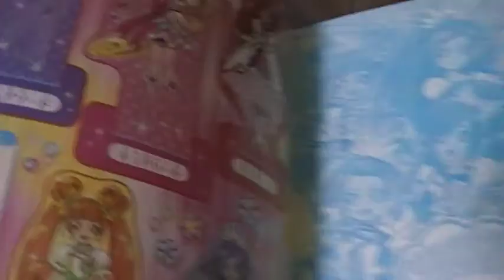ドキドキプリキュア キュアエース登場！ セイカぬりえ